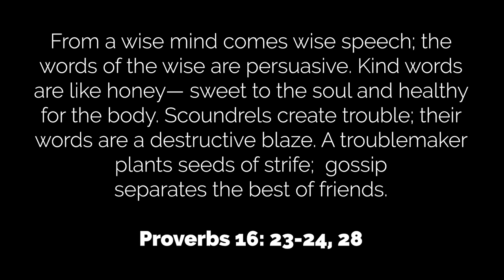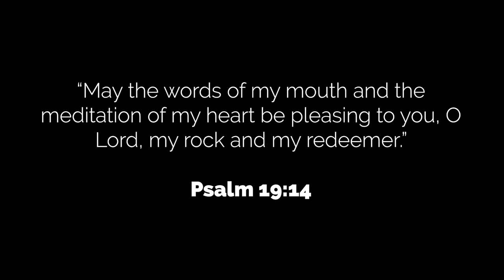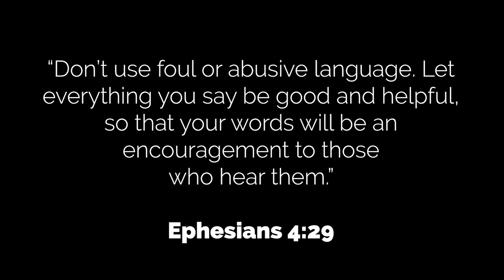Our Words Have Power | Proverbs Series Part 4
Our words are powerful and they have the capability to either bring healing or destruction to our relationships.

-Our words have power. They can either bring healing or destruction to our relationships.

-Don’t react, think before you speak. Our first reactions are often misguided and lead us to make regrettable choices.

-We can choose to be productive, not destructive with our words. Choosing our words wisely will actually add value to our relationships.

PursueGOD Video is the official featured video channel for pursueGOD.org, a free online discipleship resource for families, small groups, and individual mentoring relationships.